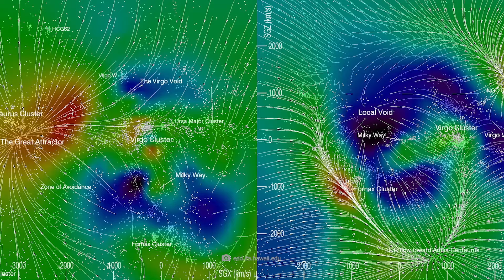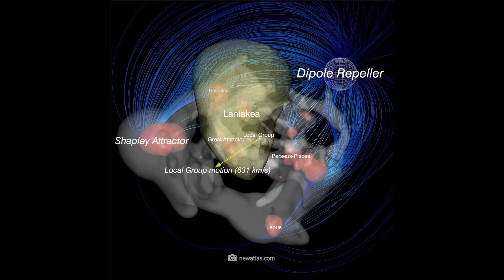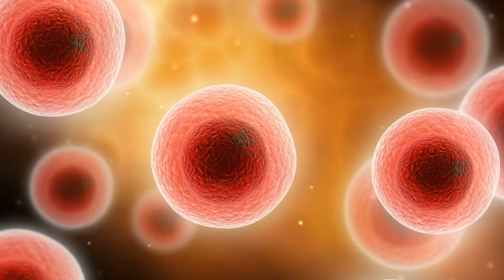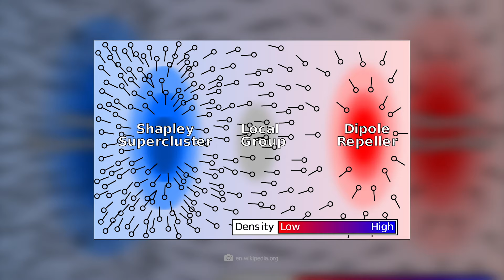Scientists Found the Most Terrifying Place in the Universe!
Want to bet that there is a place in this universe that is so terrible you'd rather not know it? This place is scary, it is gigantic, empty, lonely and a mystery to science. Let's go on a fictional journey through the structures of the universe together. We start on Earth, our familiar home planet. Our spaceship lifts off and leaves the solar system, passing familiar planets such as Mars, Jupiter and Saturn.
At the end of the heliosphere, we enter the interstellar medium, leaving the solar system far behind us. Our journey takes us further into the impressive expanse of our galaxy, the Milky Way. Here we discover stars in unimaginable numbers, some of which have illustrious names such as Alpha Centauri or Sirius.